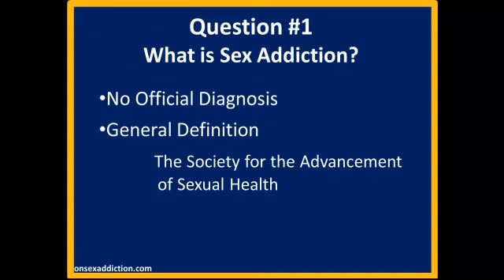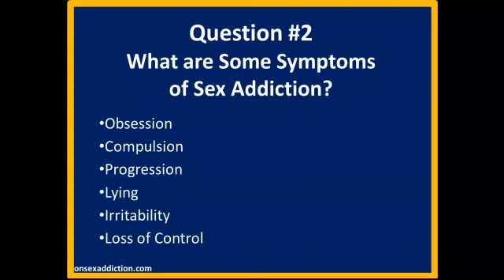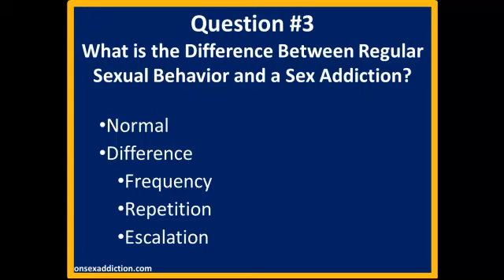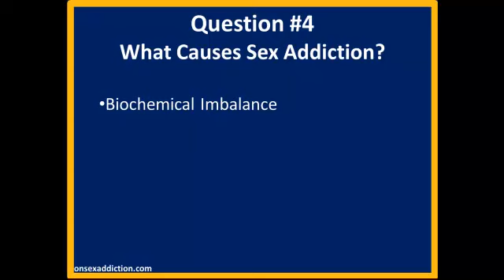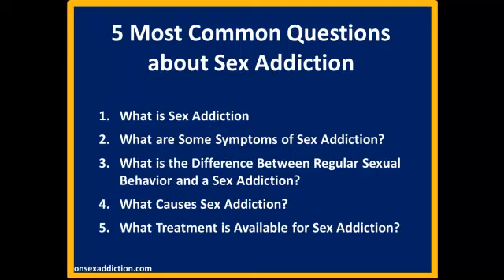Sex Addiction: The 5 Most Common Questions about Sex Addiction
Sex Addiction is a misunderstood disease Learn the 5 most common questions asked about Sex Addiction; What is Sex Addiction, What are some symptoms of Sex Addiction, What Causes Sex Addiction, What are treatments for Sex Addiction.